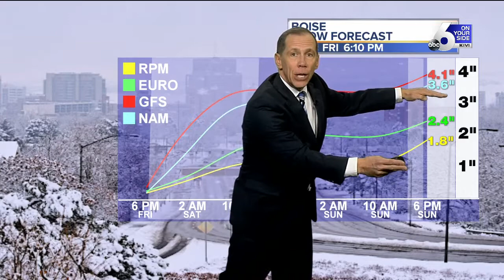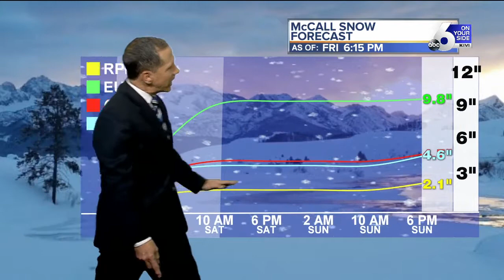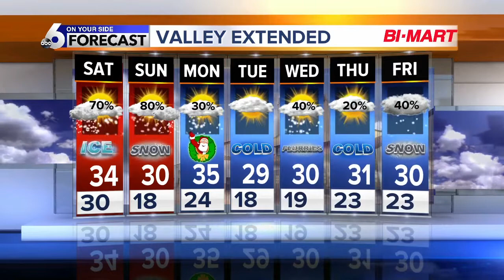Snowy Travel into Saturday Morning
Boise snow causing hazardous travel conditions